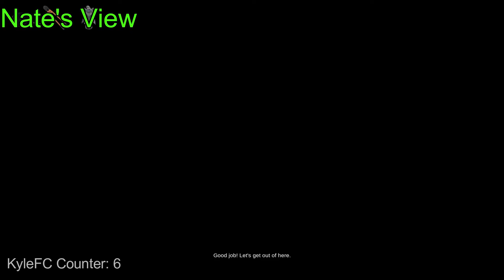Old McDonald Took Kyle's Spine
Time for us to the next mission in pacify. I hope nothing goes wrong.